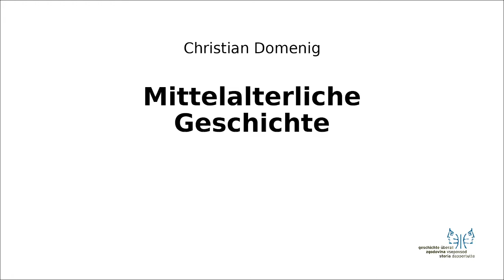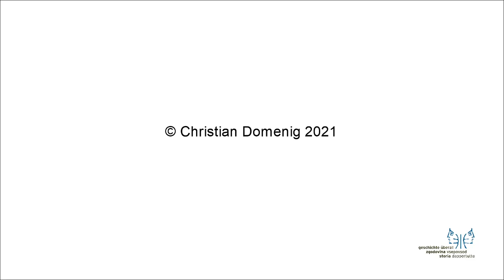Mittelalter II 5 Kreuzzugsidee im Spätmittelalter